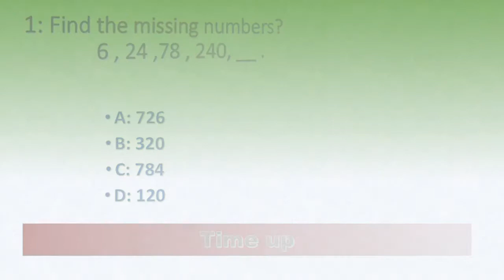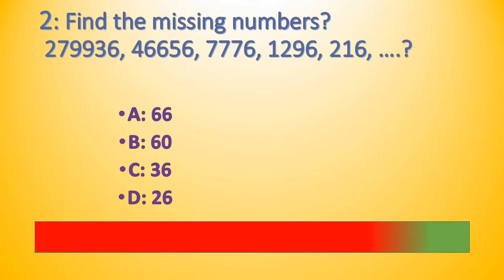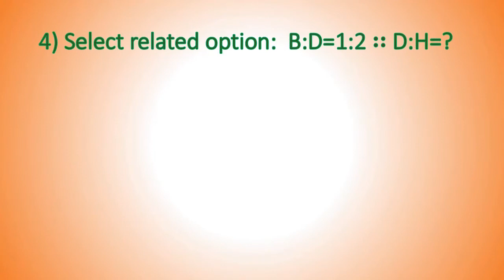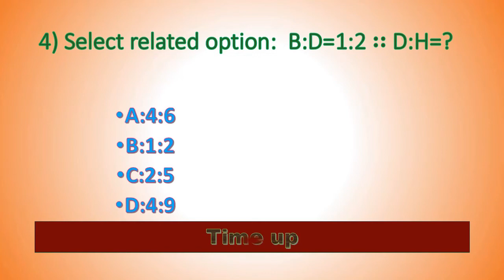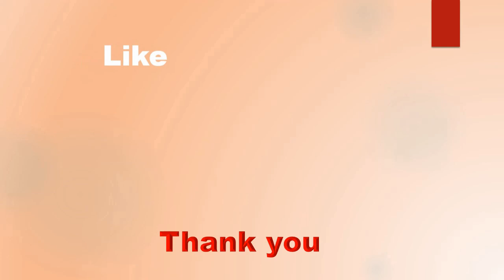Number Puzzles:Can you find the solutions within 30 seconds?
This video is for realizing your math skills .There will be 5 questions to check your math skill. We will give you 30 seconds, In the meantime you have to answer each question.
 Puzzles are very informative and which may also consider as math quiz or a pretest before your competitive exams which contains math skill tests.